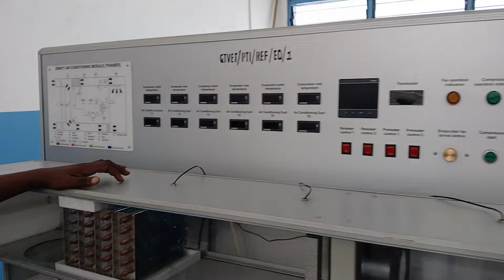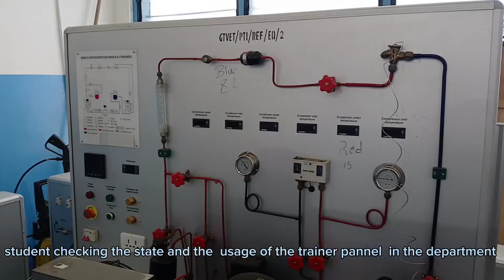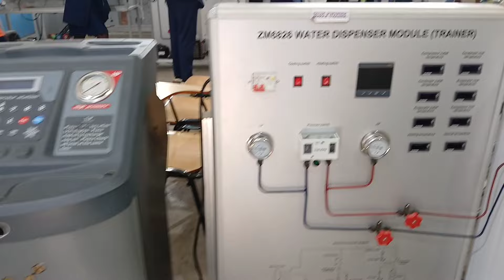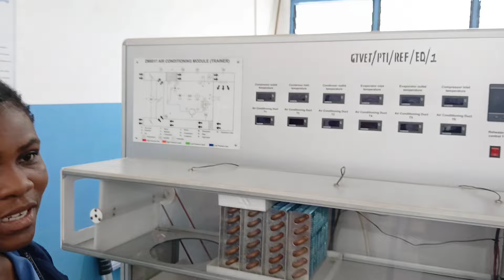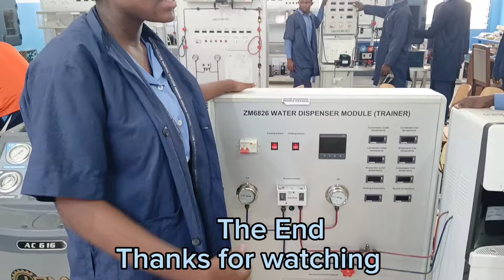pilot tech. inst. Ref & Air Cond. Department